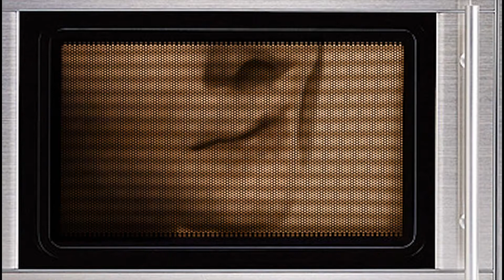TRY NOT TO GET SATISFIED (*Impossible Challenge*) CRAZY REACTION!!!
This is a "TRY NOT TO GET SATISFIED (*Impossible Challenge*)" CRAZY REACTION!